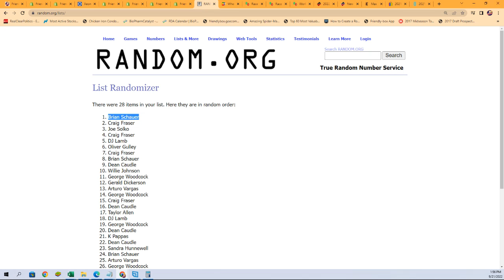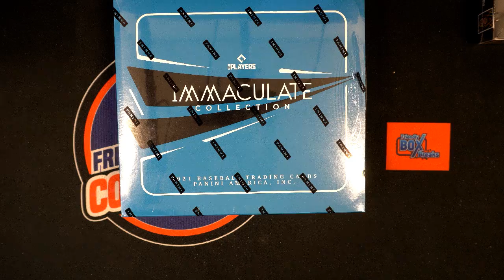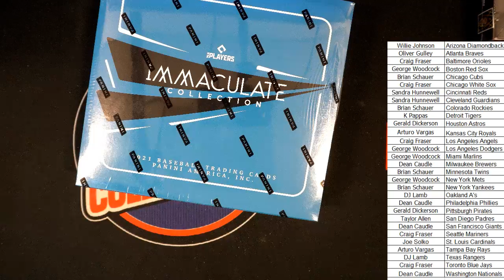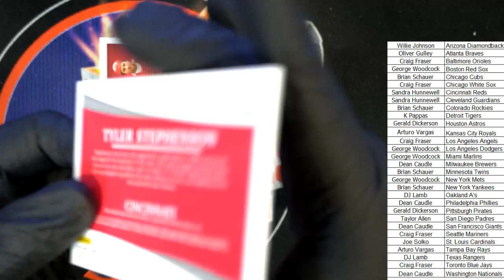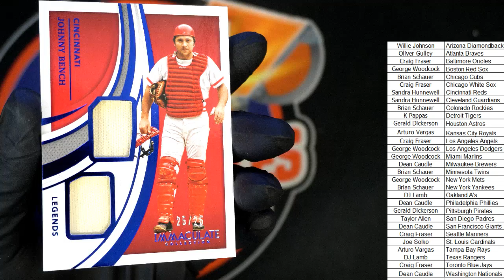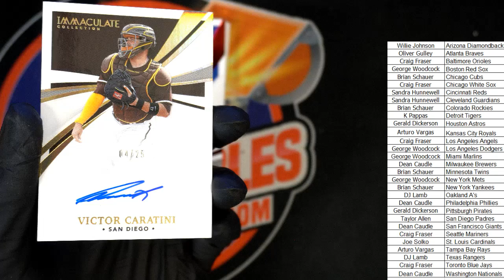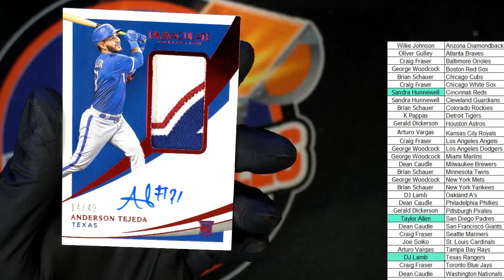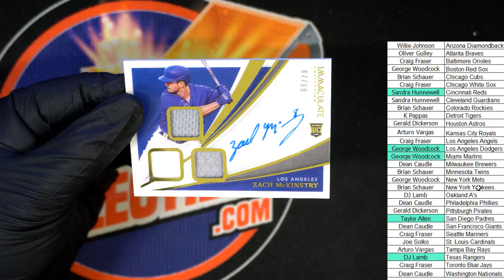2021 Panini Immaculate Baseball Hobby ID 21IMMACBBPYT205